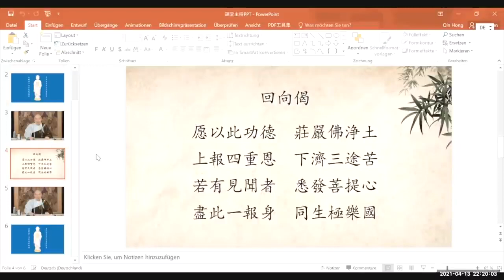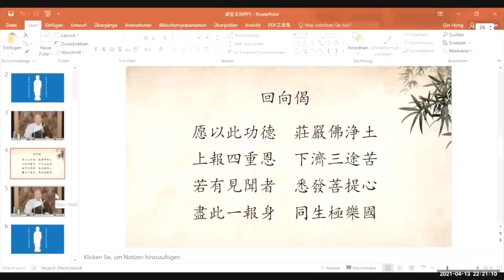成德法師 2021 對德國淨宗學會 同修開示 第2集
成德法師  一條龍師資培訓班 2021

華小和諧校園試點學校師資培訓營－如何成為一名優秀教師 蔡禮旭老師主講
大馬中心第二屆中華傳統文化進修班－4500年前中國的遠祖是如何教導他的後裔 蔡禮旭老師主講